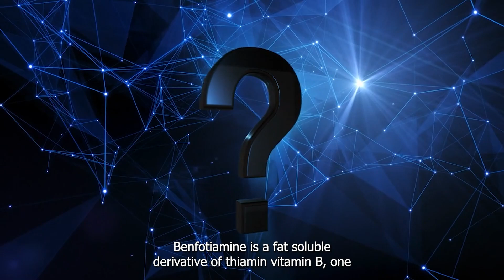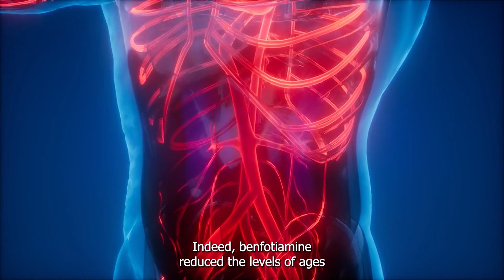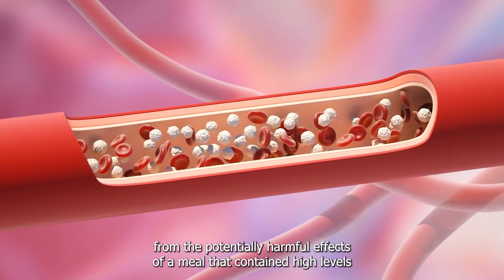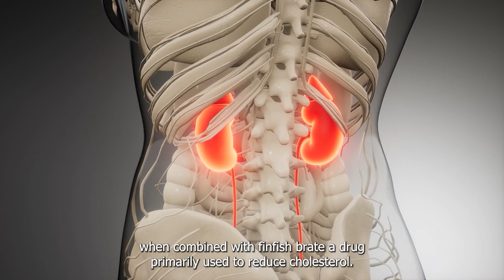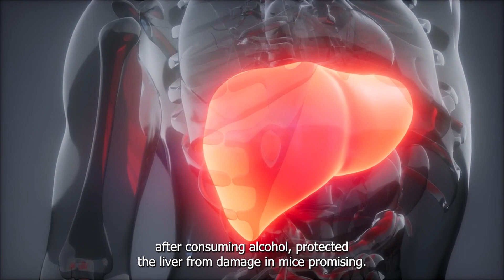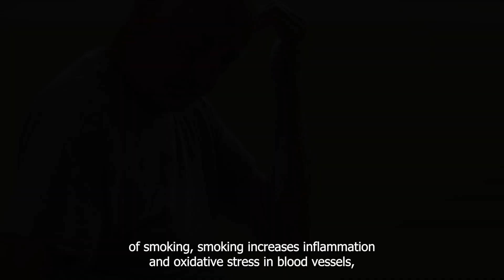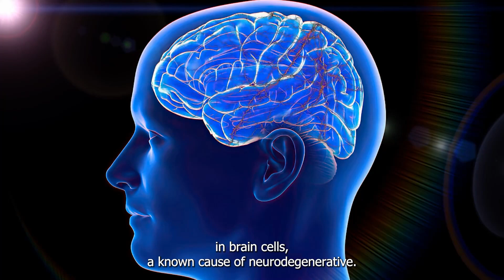BENFOTIAMINE - DOES IT WORK?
A synthetic form of vitamin B1, commonly known as thiamine, is called benfotiamine. Researchers are looking into it to see if it can treat ailments including alcoholism, Alzheimer's disease, and nerve damage brought on by diabetes.

You are watching 🎥:
for more health tips.